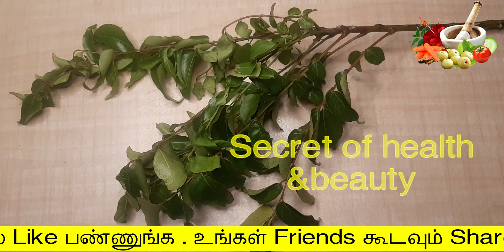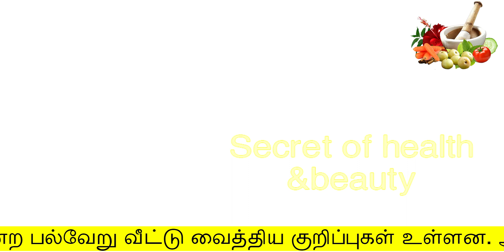20நாளில் சக்கரை நோய் முற்றிலும் குணமாகும் | sakkarai noi kuraippathu eppadi | suger kuraiya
20நாளில் சக்கரை நோய் முற்றிலும் குணமாகும்
sakkarai noi kuraippathu eppadi
secret of health and beauty
Hello Friends,